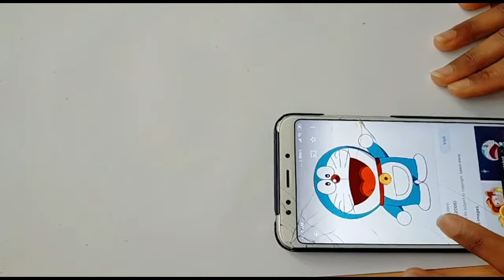How to draw Doraemon Color pencil sketch easy step by step for beginners Gnana Sister's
Used things
-Blue, brown, red, yellow color pencils.
-Black pencil.